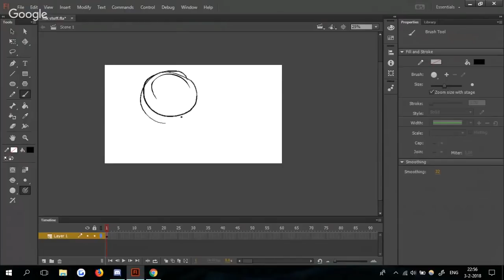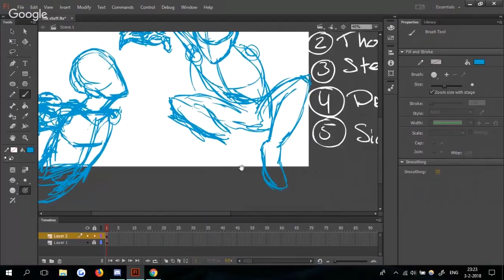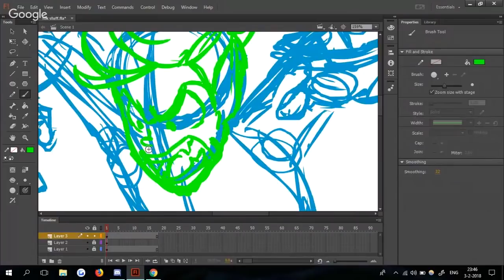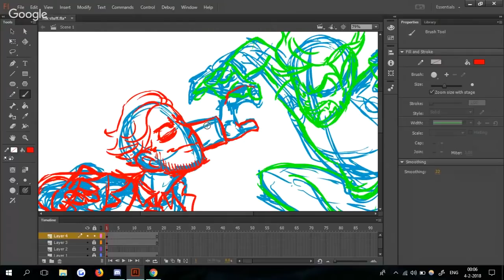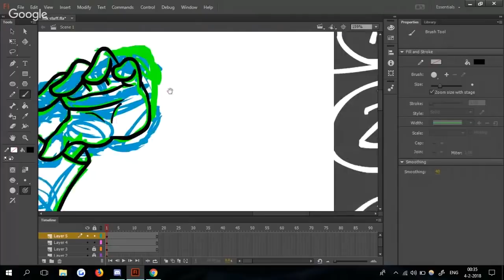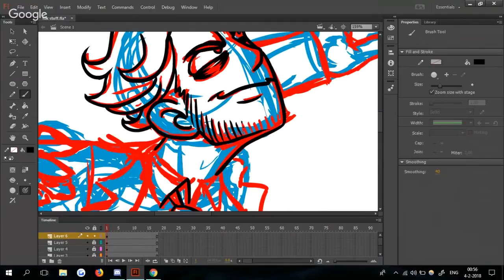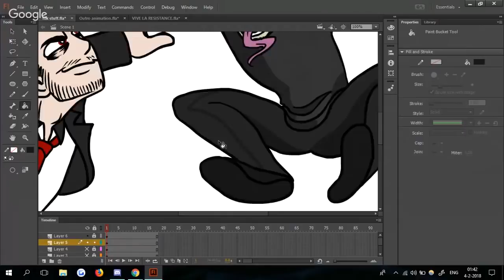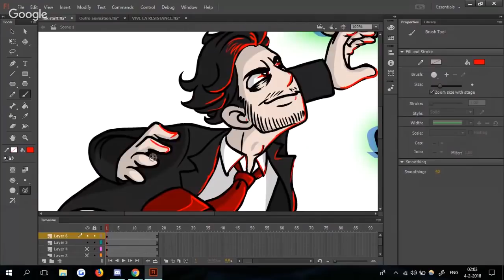Anti & Dark - Livestream speed draw PART 1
Skip the rambling: 6:00 min

A while ago I did a livestream to celebrate 10000 subscribers :D It took me a while but I finally edited the first part down. I hope you enjoy.